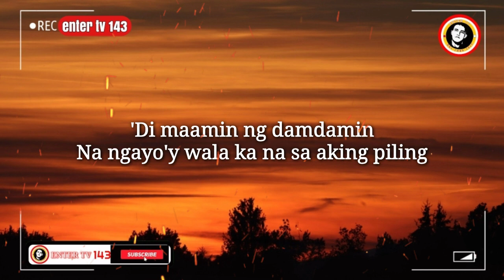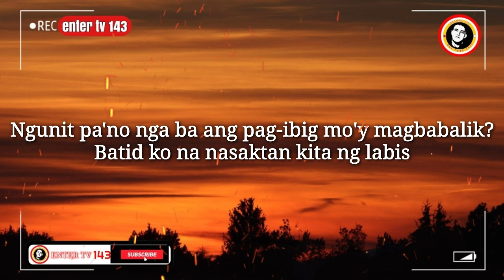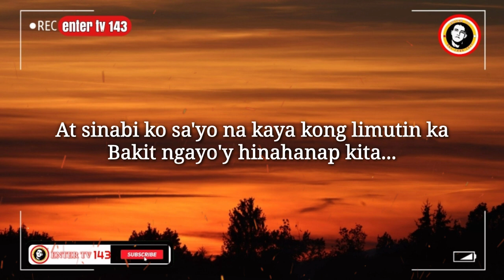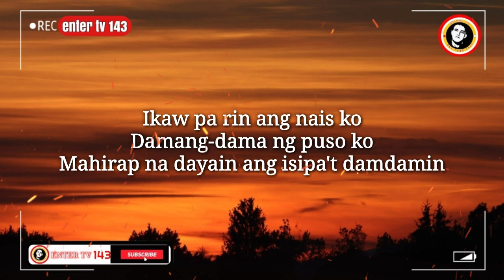Ngunit Pa'no nga ba ang pag-ibig mo magbabalik?-Harmonica Band .Ft.Justine Calucin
Ang Pag-Ibig Ko'y Sa'yo'y Walang Hangganan
Kaya Mahirap Kang Kalimutan
"Mahal Pa Rin Kita" Cover Lyrics Video 2023

"Mahal Pa Rin Kita"(Lyrics)-Cover-Harmonica Band .Ft.Justin Calucin | @entertv143

Isang Maganda At Pinagpalang Araw Sa Inyo.Muli Pakinggan Niyo Ang Ginawa Kong Lyrics Video Na. "Mahal Pa Rin Kita" Cover
Sana Magustuhsn Niyo!
Enjoy My Music Playlist!!! Thank You!!!

Video title: "Mahal Pa Rin Kita"(Lyrics)-Cover-Harmonica Band .Ft.Justine Calucin | @entertv143